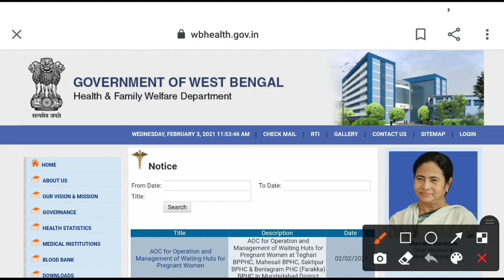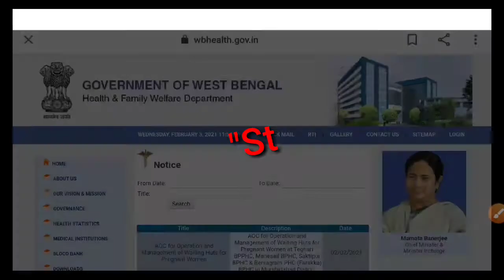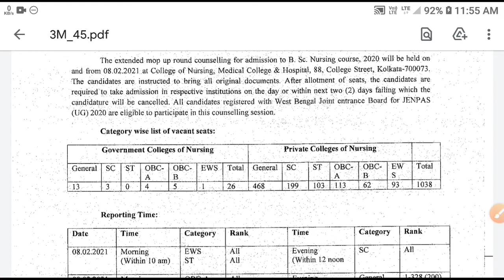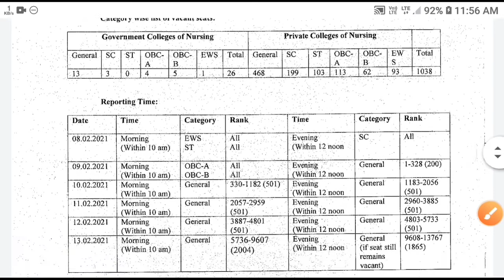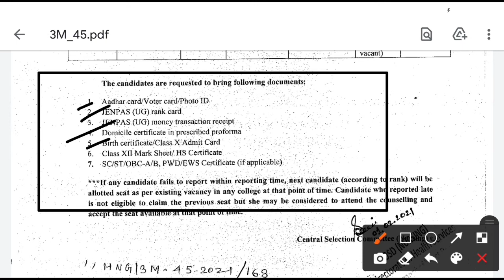JENPAS_UG 2021MOP_UP Round আবার শুরু হচ্ছে 🤔🔥| Jenpas-ug2021 Bsc n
In this video Jenpas ug 2021 notification published.